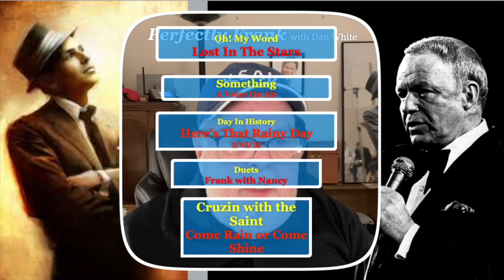Perfectly Frank. 8-3-24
00:00:00 - Start
00:10:37 - Oh! My Word
00:27:28 - Something
00:49:38 - Day In History
00:59:06 - Duets
01:06:14 - St Cruzin